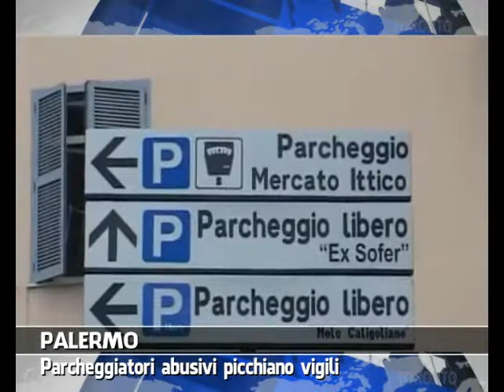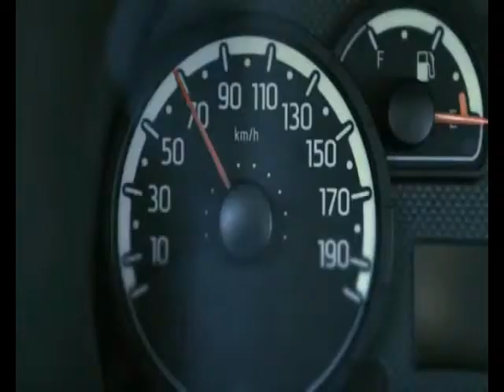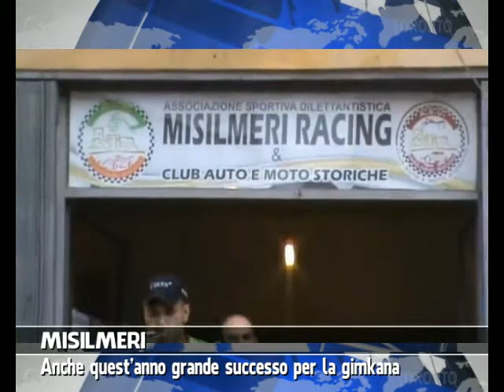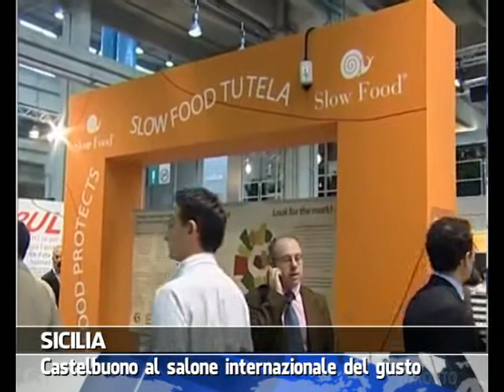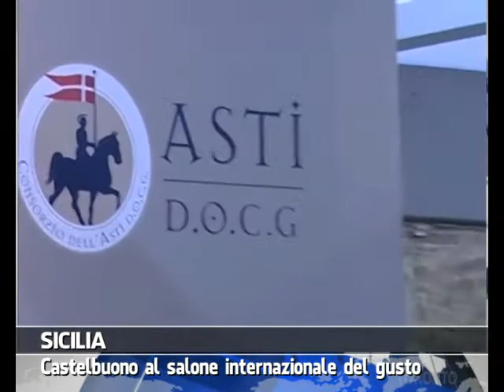VG8 - EDIZIONE 22 SETTEMBRE 2014